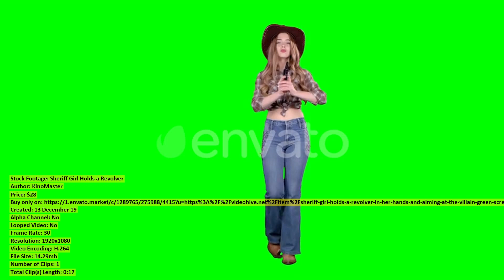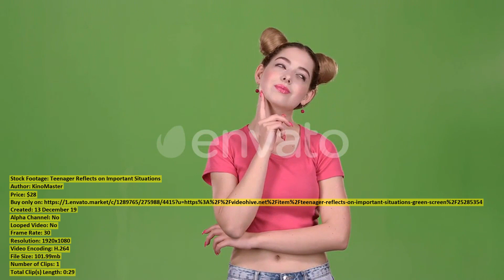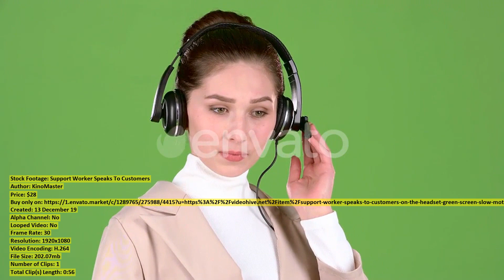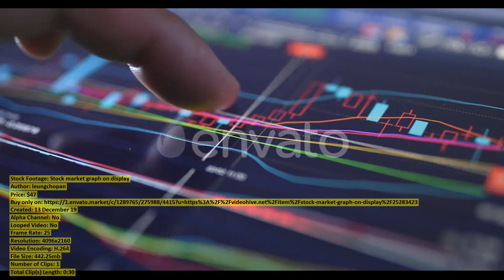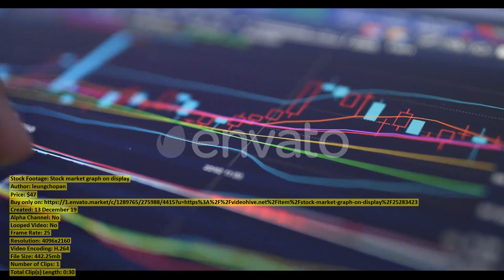Girl in a Cowboy Hat | Stock Footage + Mega Pack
00:00 Girl in a Cowboy Hat ($28) - Buy only on
00:32 Man use of cellphone in ($47) - Buy only on
00:49 Top view of Hong Kong ($47) - Buy only on
01:06 Sheriff Girl Holds a Revolver ($28) - Buy only on
01:24 Girl Is Dancing Energetic Movements ($28) - Buy only on
01:48 Portrait of Young Sensual Woman ($27) - Buy only on
02:24 Chinese lunar new year snack ($47) - Buy only on
03:04 Teenager Reflects on Important Situations ($28) - Buy only on
03:34 Car On Winter Road Near ($15) - Buy only on
03:45 Girl Rejoices in Victory Green ($28) - Buy only on
03:55 Storm Wave Crashing to the ($33) - Buy only on
04:15 Profile Portrait of Smiling Happy ($179) - Buy only on
04:21 Plastic Trash in Nature ($33) - Buy only on
04:31 Cowgirl Is Holding a Wooden ($28) - Buy only on
04:58 Man use of cellphone in ($47) - Buy only on
05:21 Gdansk Old Town Aerial Cinematic ($15) - Buy only on
05:30 Time lapse at Rishikesh holy ($79) - Buy only on
05:45 Business Girl Speaks on the ($28) - Buy only on
06:41 Hong Kong seascape and fish ($47) - Buy only on
07:05 Car Service Concept Good Team ($43) - Buy only on
07:16 Support Worker Speaks To Customers ($28) - Buy only on
08:13 Teenager Advertises a Product and ($28) - Buy only on
08:22 Casual Man Using Cell Smart ($23) - Buy only on
08:38 Stock market graph on display ($47) - Buy only on
09:09 Mature Car Mechanic Man Get ($43) - Buy only on
09:19 Beautiful Ladies Sitting By the ($39) - Buy only on
09:30 Cleaning the table with cloth ($47) - Buy only on
09:39 Woman use of mobile phone ($47) - Buy only on
10:13 Woman looking at city of ($47) - Buy only on
10:29 Time lapse at Rishikesh holy ($79) - Buy only on